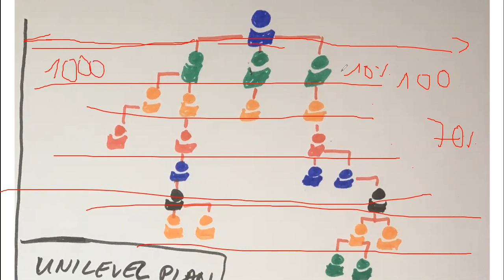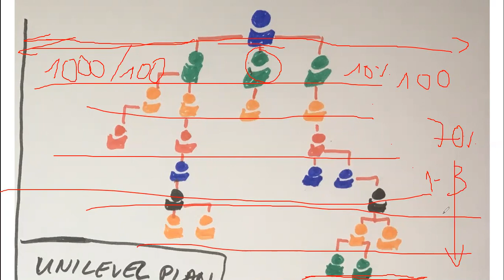Unilevel Marketingplan im Überblick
Wenn diese Episode "Unilevel Marketingplan im Überblick"  für dich hilfreich war, dann würde ich mich freuen, wenn du meine Arbeit hier unterstützt und sie mit deinem Netzwerk teilen würdest. Man weiß nie für wen diese Informationen gerade in diesem Moment hilfreich ist.

Liebe Grüße

Oliver

** Werbung

Unilevel Marketingplan bzw. Vergütungsplan